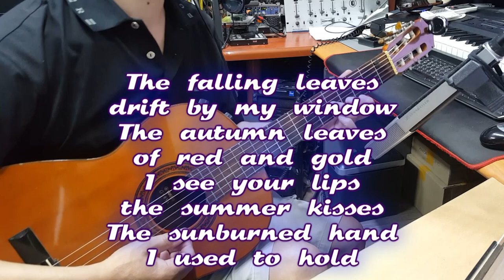[7080 아내의 신청곡] Autumn Leaves (고엽) 기타 연주 채상헌(수붕) Chae Sang Hun(SooBoong) 입니다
7080가요(7080 KPop)나 올드팝(Old Pop) 신청곡도 받습니다